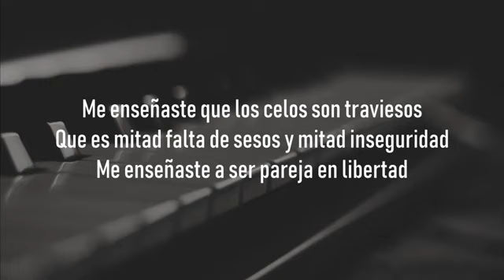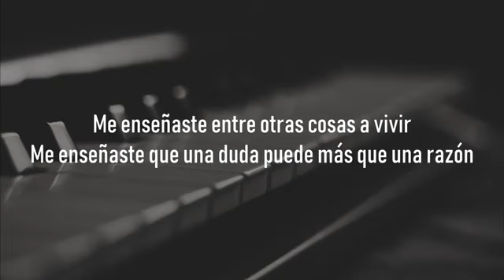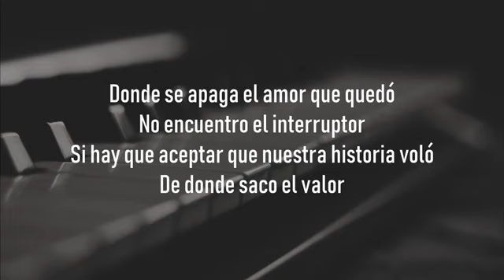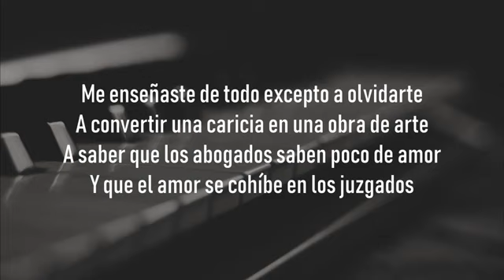Ricardo Arjona- Me Enseñaste # romantico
Musica romantica